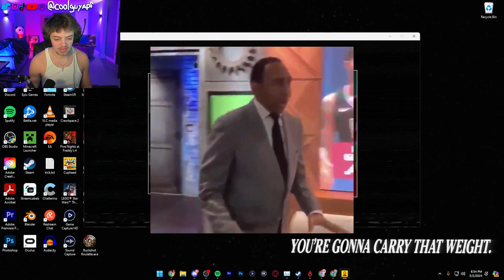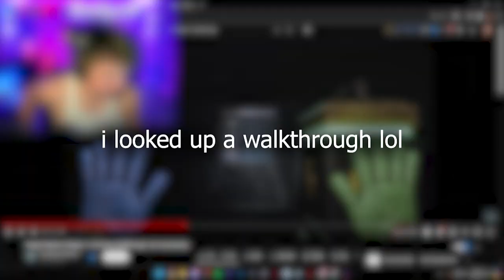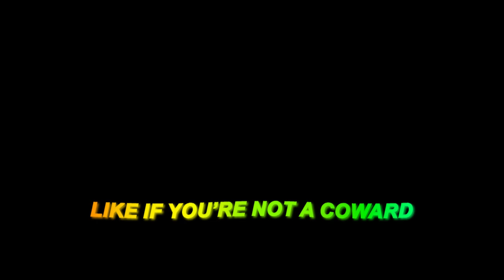The Scariest Game I've Ever Played...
Apf gets Hunted around Playcare by Catnap

Group Channel:  @roadsouptv

Chapters
0:00 Intro
1:29 Start Game
6:20 Home Sweet Home
13:01 School
21:38 Counselors' Office
28:20 Final Battle
31:59 The Hour of Joy

Apf finally plays Poppy Playtime Chapter 3 just to be terrorized by Catnap, Huggy Wuggy, Miss Delight, Dog Day and more. This game was Intense, Terrifying and completely Traumatizing.